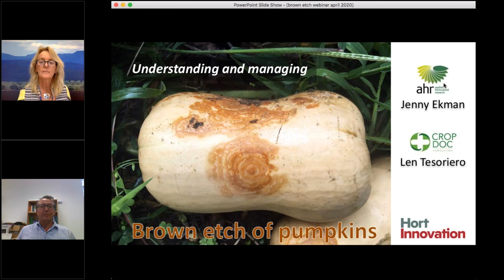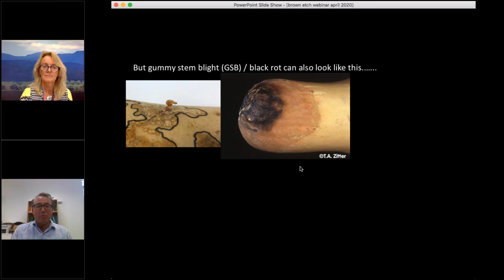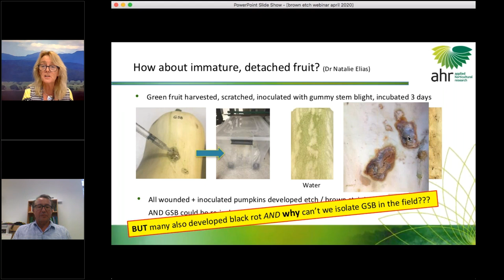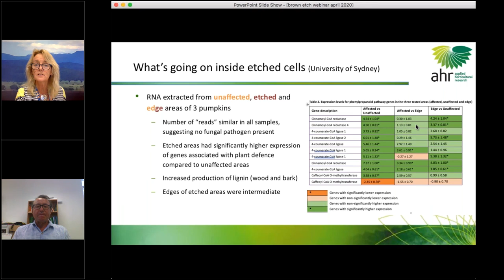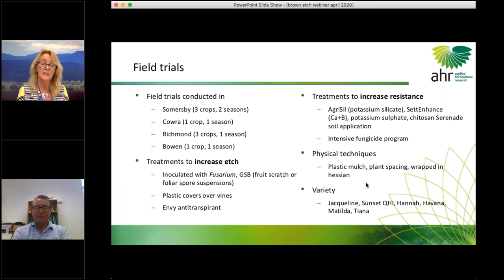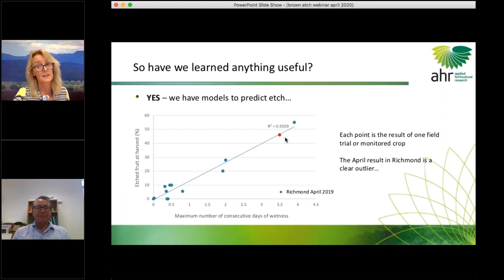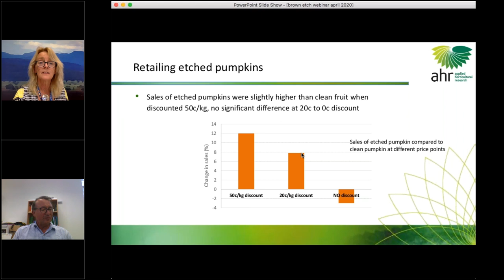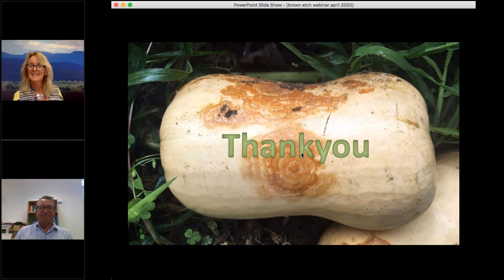Brown etch on butternut pumpkins - Beauty is more than skin deep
Researchers at Applied Horticultural Research (AHR) have been investigating the causes of brown etch on butternut pumpkins. Dr Jenny Ekman and Dr Len Tesoriero will explain how you can predict when brown etch is likely to occur in a crop, and what you can do to control it. They also discuss the new fact sheet that is a must have guide for all pumpkin growers.

Development of brown etch means butternuts may be left to rot, fed to pigs or sent to landfill. But those blotches and blemishes are only skin deep – the pumpkin's bright orange flesh is still perfect for soups, pies, cakes, curries and the Sunday roast.